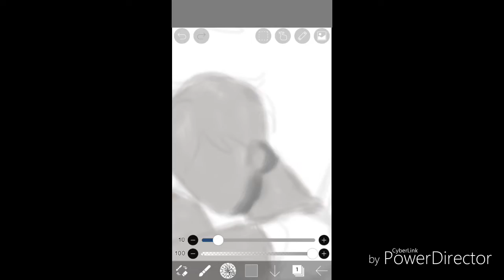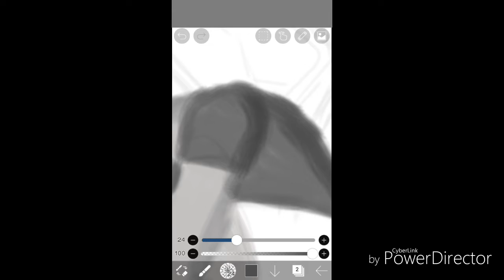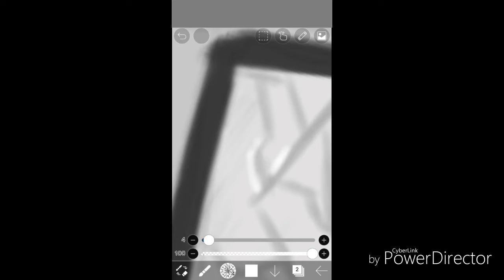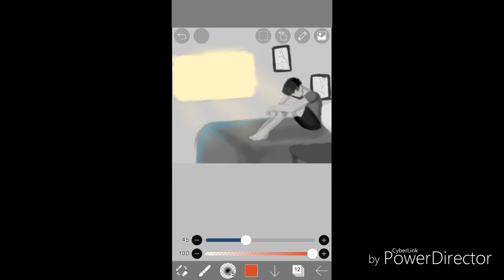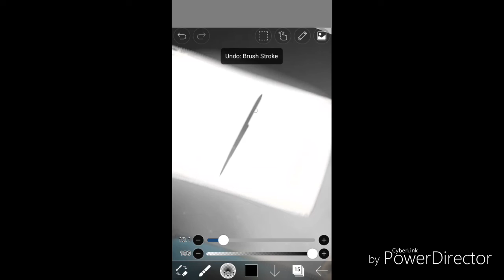Art Competition Entry [Speedpaint]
I probably wont win.